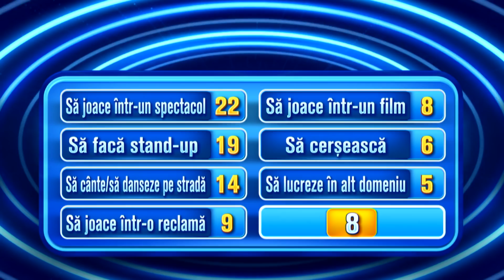Ce spun românii - 10 martie 2022